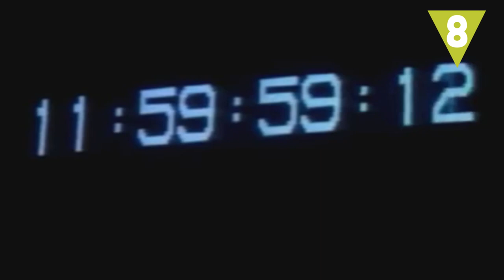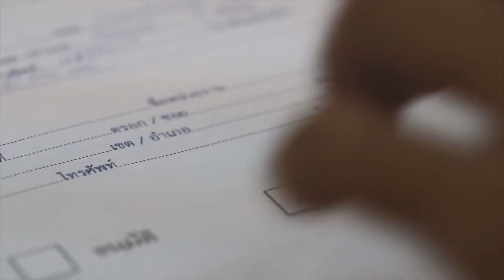Lo que NUNCA debes hacer en una entrevista de trabajo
Si quieres causar buena impresión y tener más oportunidades para conseguir el puesto ¡toma buena nota! Estas son las cosas que no deberías hacer nunca en una entrevista de trabajo.